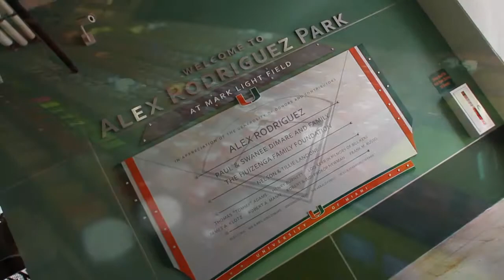Hurricane Gameday: 2012 Baseball show 4 Segments 1 and 2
The 4th show of the 2012 Baseball Hurricane Gameday that we produced and shot that airs on CSS